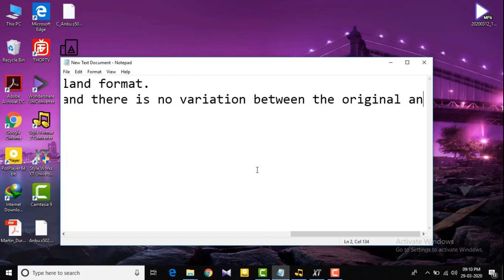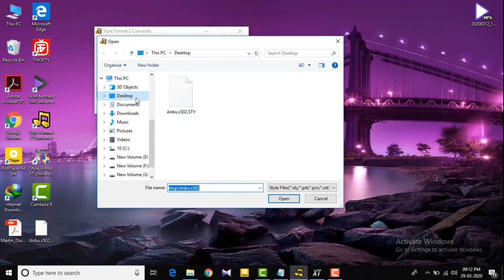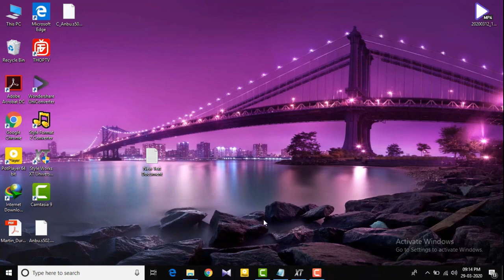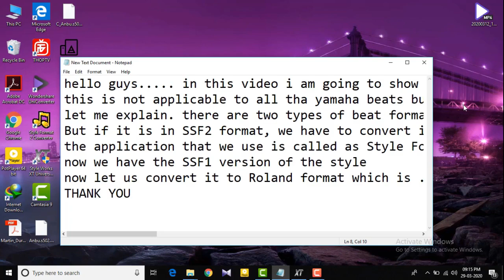Yamaha to Roland style converter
Roland guys.. great news for you. Our subscriber Gladson has identified two softwares which work for 70% of Yamaha styles. The software links are as below :

1)Style works XT Universal- and how to download it